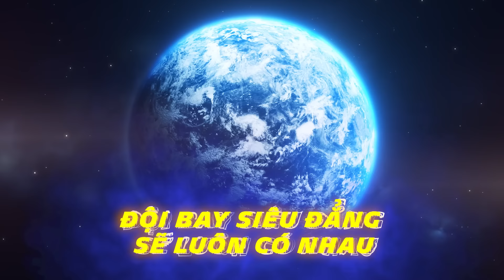ĐỘI BAY SIÊU ĐẲNG phần 15 - Tập 09: Trận Chiến Múa Rồng - SIÊU THẦN TỐC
📺📺📺 Đón xem phim hoạt hình ĐỘI BAY SIÊU ĐẲNG phần 15
Tập 09: Trận Chiến Múa Rồng
Phim được upload 17:00 các ngày Thứ 3-5-7  trên kênh youtube 🏰 MYKINGDOM